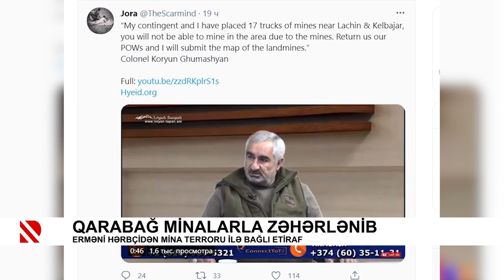Qarabağ minalarla zəhərlənib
Erməni hərbçidən mina terroru ilə bağlı etiraf